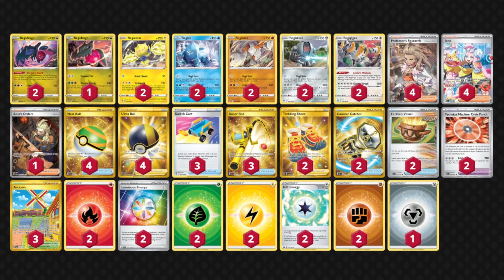O famoso deck dos Regis ainda vive! | Gameplay Pokémon TCG Live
► ÍNDICE:
00:00 Introdução
11:14 vs Chien Pao ex
20:48 vs Arceus V-Astro
33:25 vs Roaring Moon ex

| Decklist |
Pokémon: 7
2 Regieleki EVS 60
1 Regidrago EVS 124
2 Regice ASR 37
2 Regirock ASR 75
2 Regidrago ASR 118
2 Registeel ASR 108
2 Regigigas ASR 130

Treinador: 12
1 Boss's Orders PAL 172
3 Switch Cart ASR 154
4 Professor's Research SVI 190
3 Super Rod PAL 188
3 Artazon PAL 171
4 Nest Ball SVI 181
4 Ultra Ball SVI 196
2 Earthen Vessel PAR 163
4 Iono PAL 185
2 Counter Catcher PAR 160
2 Technical Machine: Crisis Punch PAF 90
2 Trekking Shoes CRZ 145

Energia: 7
2 Basic {R} Energy Energy 10
2 Basic {G} Energy SVE 1
2 Luminous Energy PAL 191
1 Basic {M} Energy Energy 8
2 Gift Energy LOR 171
2 Basic {F} Energy Energy 6
2 Basic {L} Energy Energy 39

| Direitos Autorais |
Faixa: "One Night", Frank Bramble